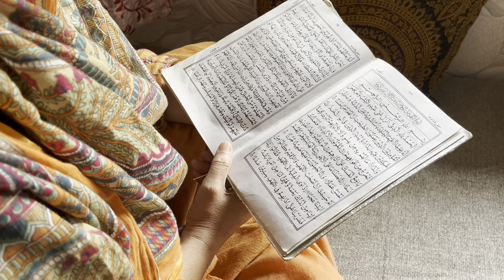Mera jumme ka din aesa hi guzarta hai | beef pulao recipe